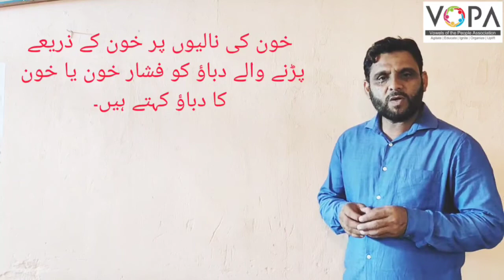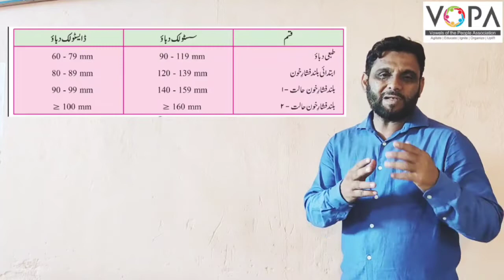8th | Science | Chap No.11 | انسانی جسم اور عضوی نظام | VSchool